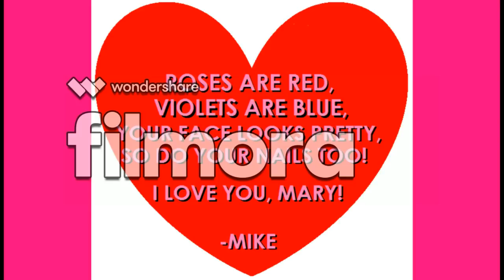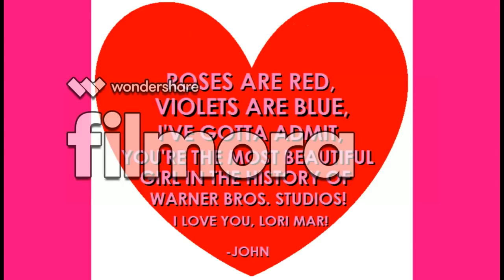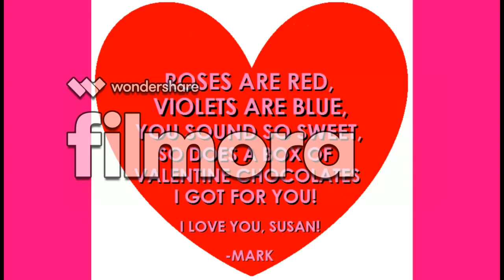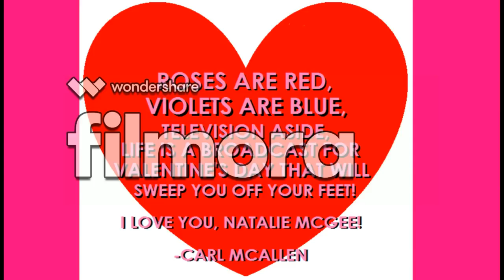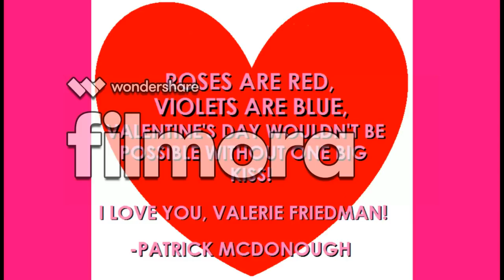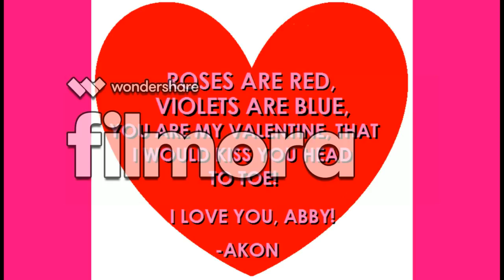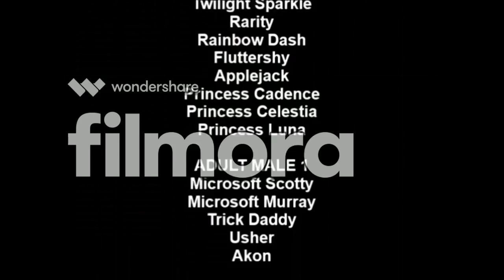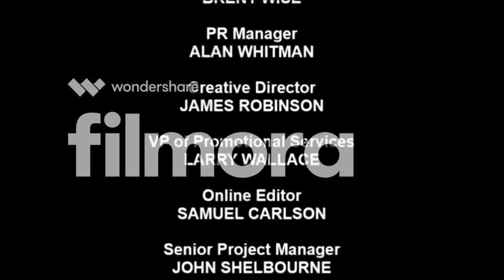[#965] CET Connect Logo Bloopers Episode 2: Valentine's Day Insanity (2018 Rebroadcast)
DESCRIPTION: WCET, virtual channel 48 (UHF digital channel 34), is a Public Broadcasting Service (PBS) member television station licensed to Cincinnati, Ohio, United States. The station is owned by the Greater Cincinnati Television Educational Foundation, a subsidiary of Public Media Connect. WCET was the first licensed public television station in the United States. Its studios are located in the Crosley Telecommunications Center on Central Parkway in Cincinnati, and its transmitter is located along Warner Street in the Mount Auburn section of Cincinnati. Master control operations are based at the studios of sister PBS member station WPTD in Dayton.

On cable, the station is available on channel 13 on most systems in the market.

(C)2017, 2018 Cinemation Studios IP, Inc.